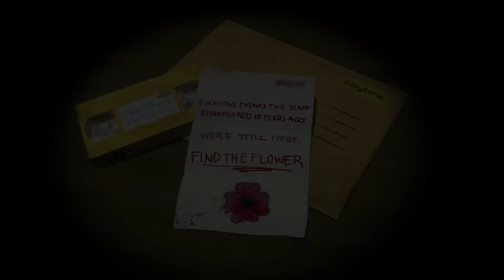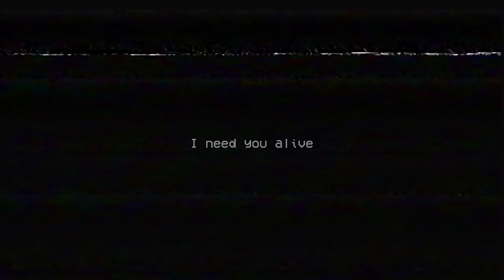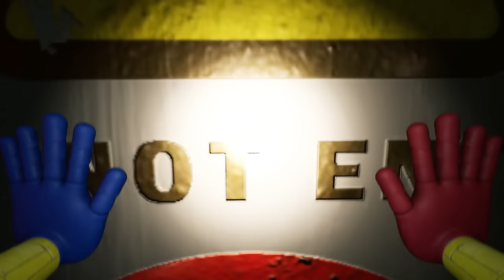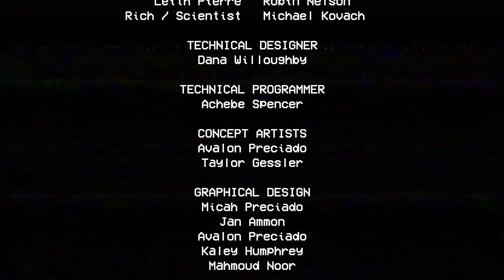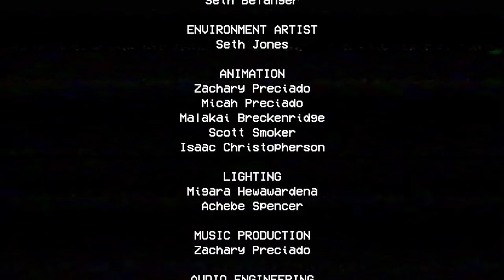Poppy Playtime Chapter 1 with Ajjubhai (Horror Game) - Total Gaming